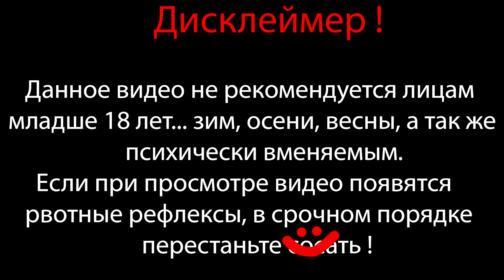УА-А- УА-А-А УА УА У-А-А-А-А-А-А-А-А ⇶ Don't Starve Together №33